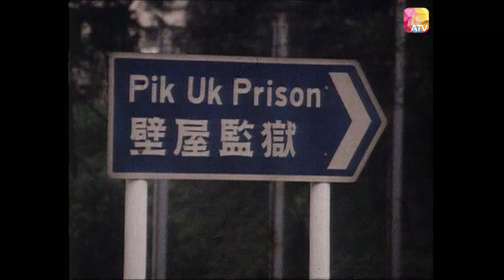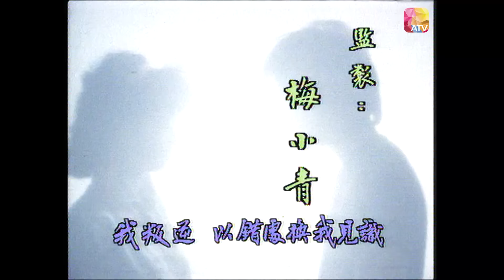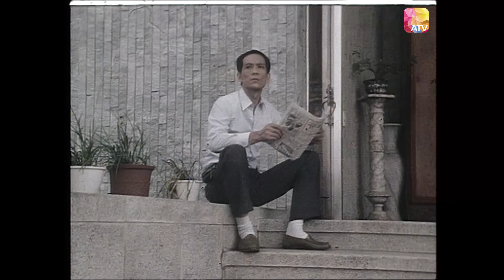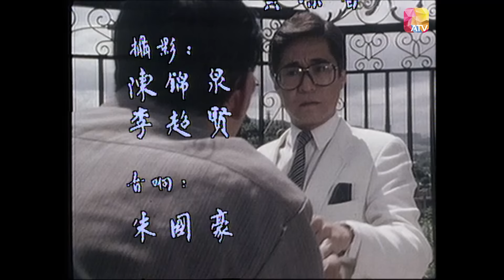《邊緣十八》第20集 | 曾偉權、弗烈、柯永祺、葉玉萍、魏秋樺、熊德誠 | REBEL AT 18 EP20 | ATV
《邊緣十八》

中國香港 / 1983 / 時裝 寫實 / 共25集

監製：梅小青
演員：曾偉權、弗烈、柯永祺、葉玉萍、李力群、容惠雯、楊雅潔、王冬婷、魏秋樺、熊德誠、梁舜燕、伍永森、關偉倫、王偉、金童、陳植槐、李月清

故事大綱：
《邊緣十八》的主要內容是圍繞四個年青人的不同遭遇，透過各人的家庭背景和性格，刻劃出年青人反叛的性格和心態。同時暗示年青人在現實社會的壓逼下，無所適從，而終至誤入歧途！此外，劇中又描述到一些致力於名利追求者，他們付出相當代價，甚至失去自我，而結果得不償失，一無所有。